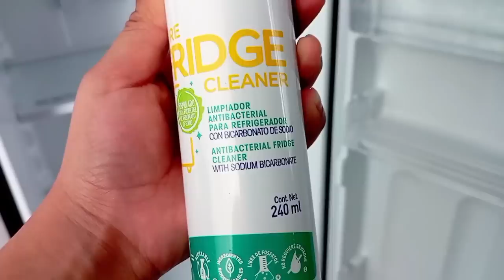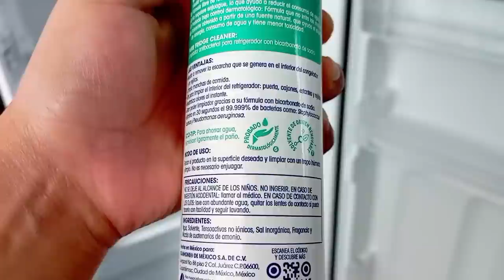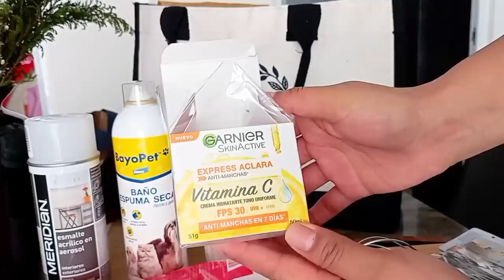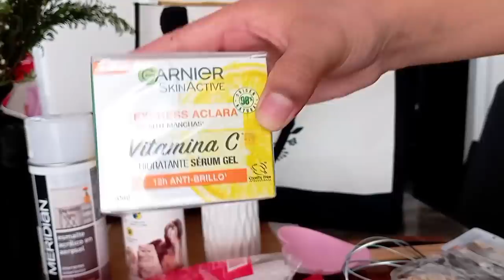Compras en Walmart y Prichos | Limpieza y organización de refrigerador | Verdura fresca más tiempo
Amigas, hoy lme acompañan a realizar compras en Walmart y Prichos, tambien les comparto una limpieza y organización de refrigerador❤️ espero disfruten mucho el vídeo, así como yo disfruto compartir con ustedes❤️❤️
Las y los quiero mucho.
Nueva tienda en Instagram
Emprendimiento Artesanías Mexicanas, aqui encontrarás las tablas y charolas de madera que hay en mi hogar. 🔻🔻🔻🔻
Página en Línea 🤗
Les dejo el link de School Online dónde comencé a estudiar Decoración de interiores y ustedes también puedan perfeccionar aquello que tanto les gusta ! Hay muchos otros cursos ! 🔻🔻🔻🔻
Instagram Solange:
Correo contacto y negocios.